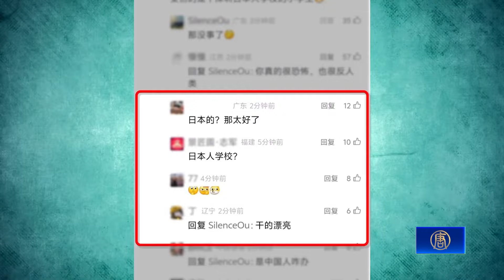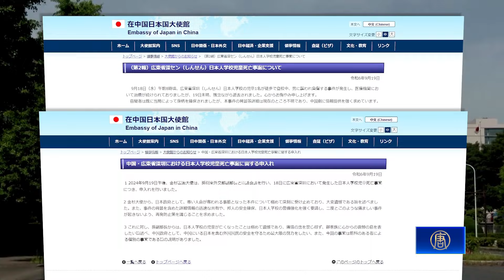日本男童遇刺引國際關注 華人反仇恨教育